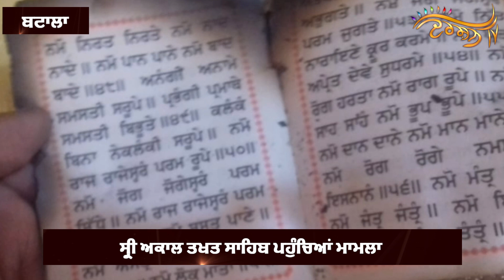Batala'ਚ ਗੁਟਕਾ ਸਾਹਿਬ ਦੀ ਬੇਅਦਬੀ, ਦੋਸ਼ੀ ਗ੍ਰਿਫਤਾਰ